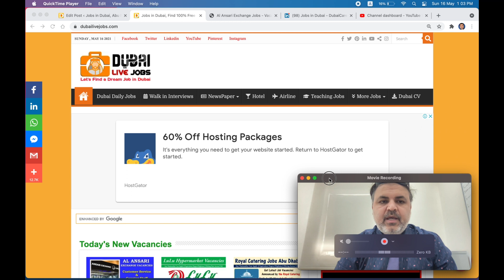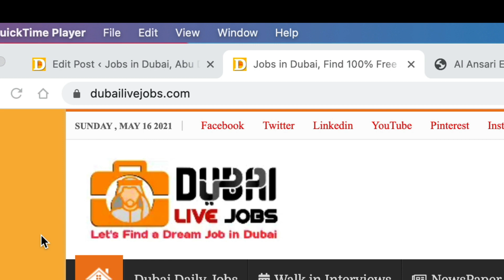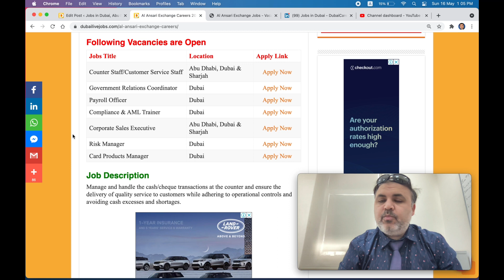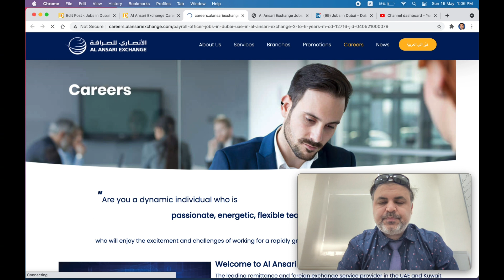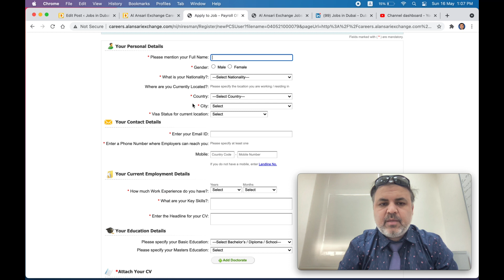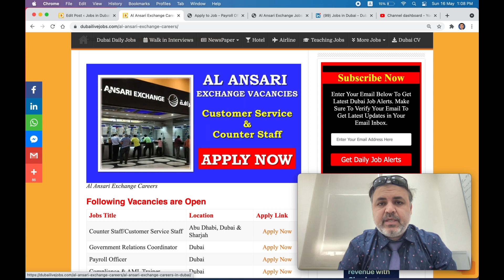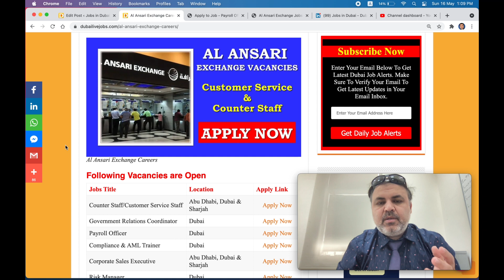Dubai Al Ansari Exchange Job Vacancies Open Now, Many Candidates Required || Apply Now Step BY Step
A Perfect Place to get a Job in dubai. On this channel we share Latest Jobs in dubai.

Channel Intro:
On this platform we will discuss all tricks and tips to get a successful job in UAE. I will answer all your questions and will help you to find a job in Dubai. I will introduce the major companies either at government level semi government or private sector.
I have explained the the secret of high ranked CVs. Recommendations and shortcuts plus what education needs for which job. How to apply where to apply. Join this amazing channel to get your dream job.